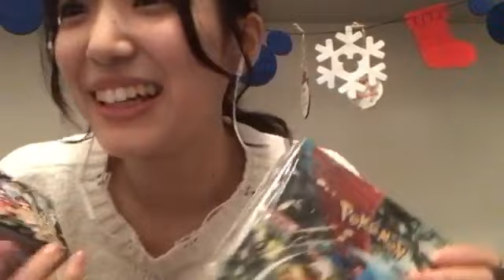2023/12/25 AKB48 下尾みう SHOWROOM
2023年12月25日21時48分02秒 下尾 みう（AKB48）